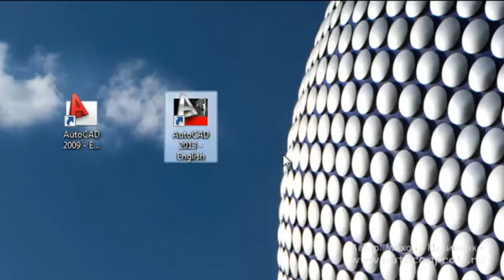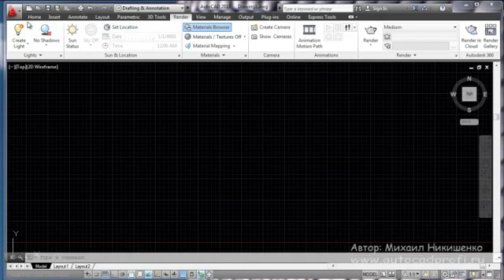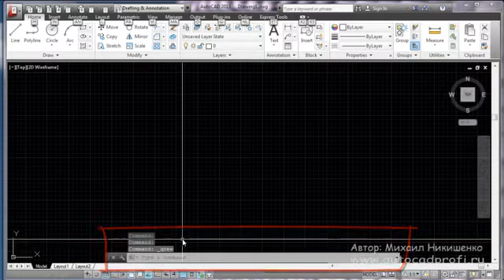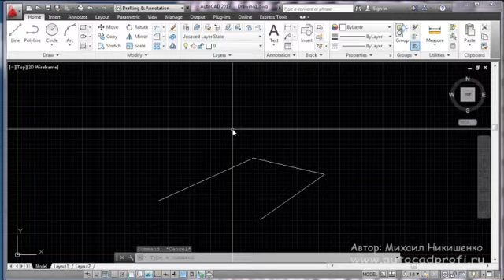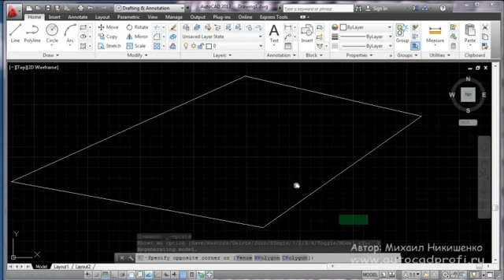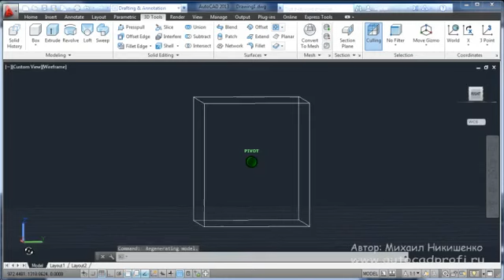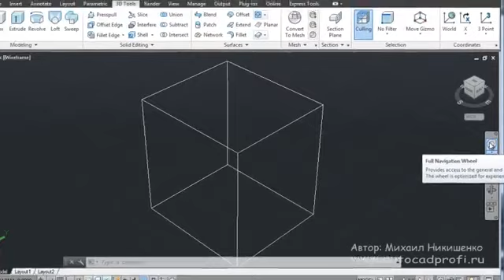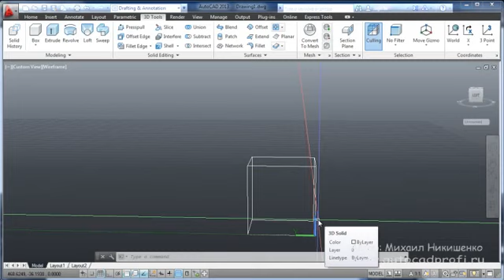AutoCAD 2013. Обзор версий-какой Автокад выбрать? (Михаил Никишенко)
Автор: Михаил Никишенко
Подробное содержание на сайте АВТОРА, или у нас: